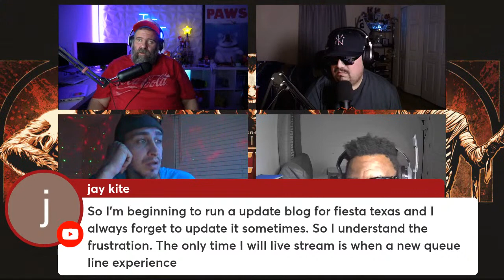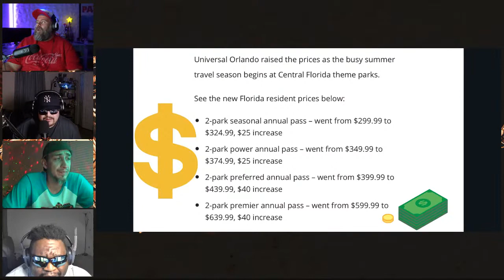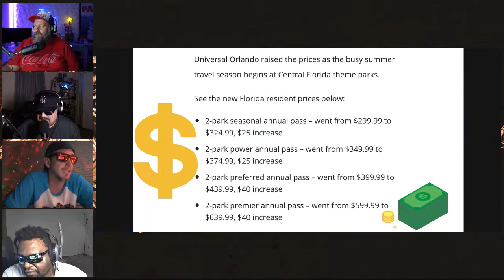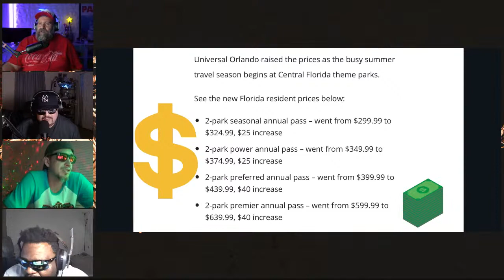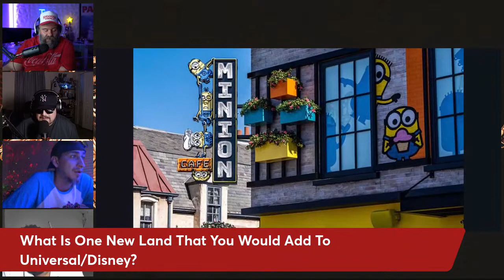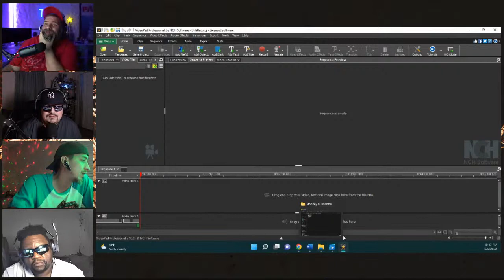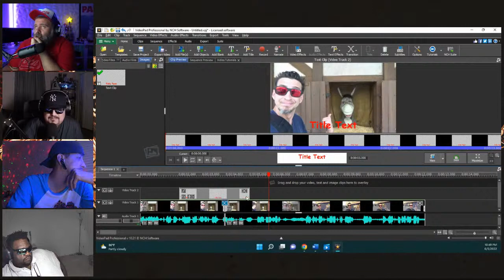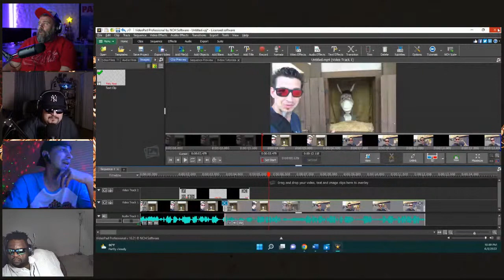Episode 9: Universal Edition!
Come join our little podcast for Episode 9 as we talk all things UNIVERSAL STUDIOS!!

We are honored this week to have 2 Real Geeks in the house with us  to discuss Universal, MegaCon, YouTube life, horror and anything that happens to come up!

As always these podcasts couldn't happen without the support of our loyal podcast fam who join us in chat for great conversation each and every week and for that we thank you!

Thank you guys for all of your continued support!

B+E